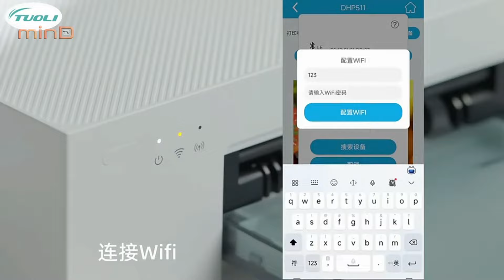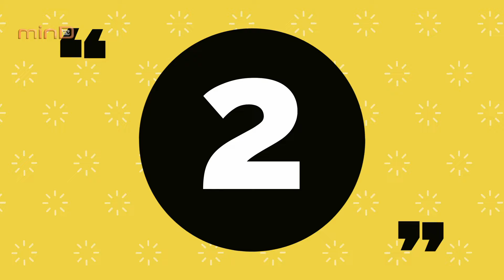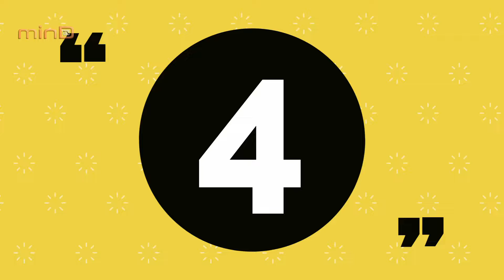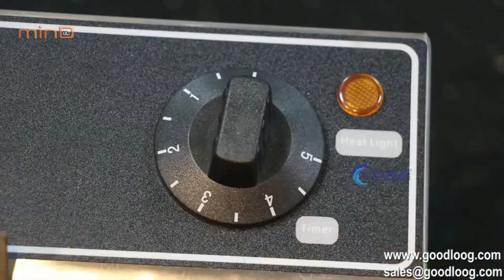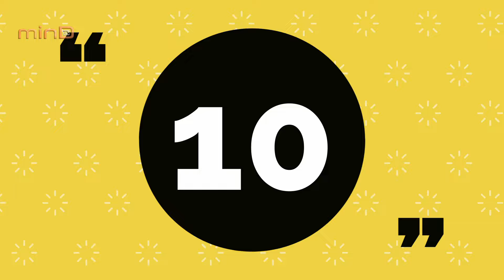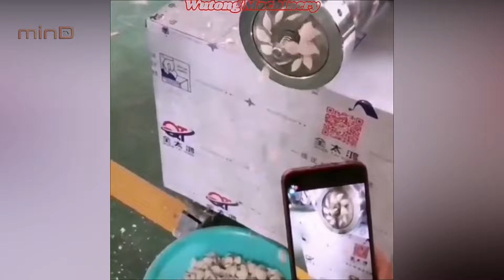10 MÁQUINAS por MENOS de $500 PARA EMPEZAR TU EMPRESA 🚀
Descubre en nuestro último video una cuidadosa selección de máquinas económicas, todas disponibles por menos de 500 dólares. 10 máquinas por menos de US$500 para empezar tu Empresa. Estas herramientas son esenciales para cualquier emprendedor que desee iniciar su negocio con una inversión mínima, pero esperando máximos resultados. Cada máquina ha sido seleccionada por su capacidad para ofrecer soluciones prácticas y rentables en diversos sectores. Te guiaremos a través de sus características, beneficios y cómo pueden ser integradas en tus planes de negocio para asegurar un retorno de inversión efectivo. ¡Únete a nosotros para explorar cómo estas máquinas pueden ser la base de tu éxito empresarial sin comprometer tu presupuesto!